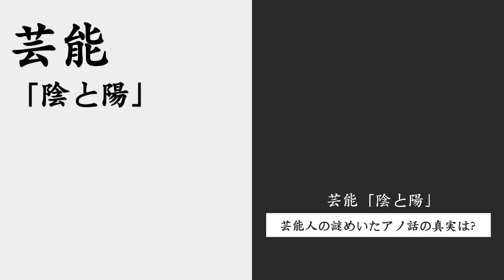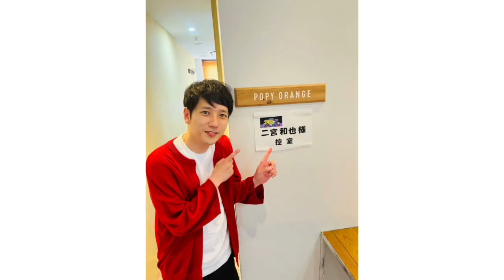二宮和也が病気で引退の真相…大人の事情で共演NGになった人物に言葉を失う…「おれは嫌いじゃないけど●●が…」公式謝罪に追い込まれた出来事に驚きを隠せない…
嵐の二宮和也さんが、2023 年 9 月 23 日、

自身の X(旧 Twitter)を更新し、

主演するフジテレビ系連続ドラマ「ONE DAY～聖夜のから騒ぎ～」

に痛烈なツッコミを入れていると言います。

今回は二宮和也さんが病気で引退の真相や

大人の事情で共演NGになった人物、

公式謝罪に追い込まれた出来事